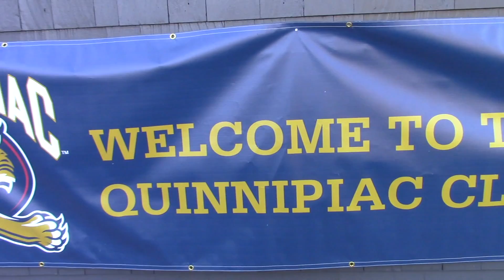QU Women's Golf Classic 2016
New Haven Country Club  Oct. 10-11, 2016